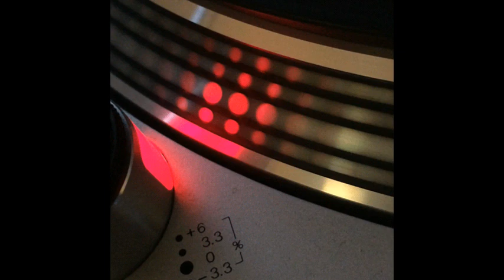The Ultimate Seduction - Organ Seduction (Itty Bitty Boozy Woozy Remix) - 1996